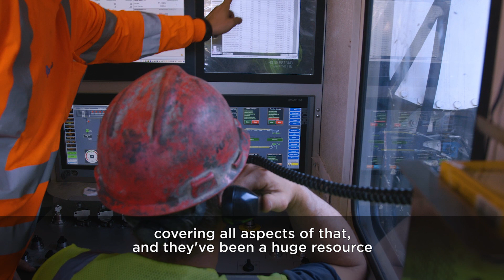Moving Projects Forward: Akron Ohio Canal Interceptor Tunnel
Robbins and joint venture contractor Kenny/Obayashi worked together to achieve a short startup schedule at the Akron Ohio Canal Interceptor Tunnel. Field Service personnel assisted in TBM assembly and trained crews to achieve a smooth startup. Watch this short for a quick word from Kenny Construction’s Project Manager David Chastka on working with Robbins Field Service.